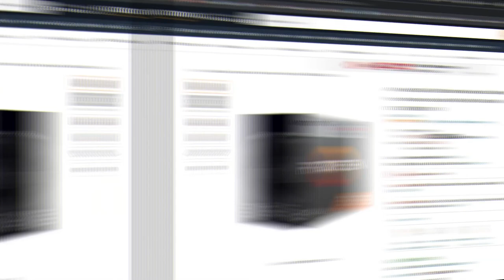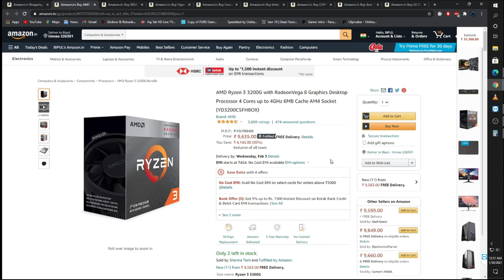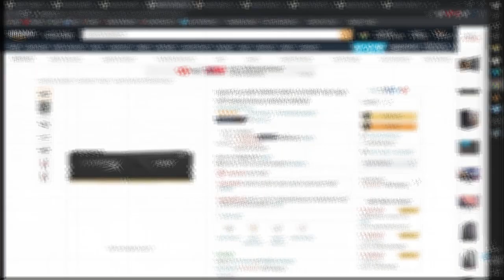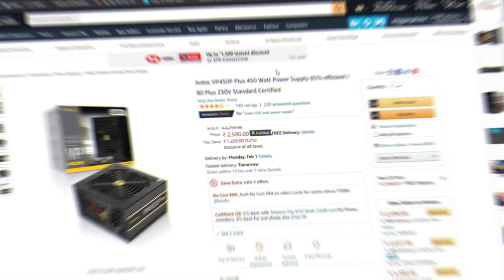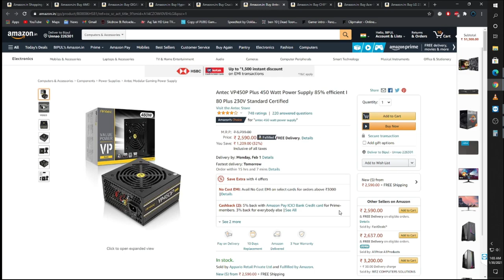Best Budget Gaming PC Build Under 20000 | Best Rs 20,000 Budget Gaming PC Build 2021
Video FULL Credit

ZAC GAMING

Gameplay Credit
No Copyright Gameplay
                  WARNING !!!